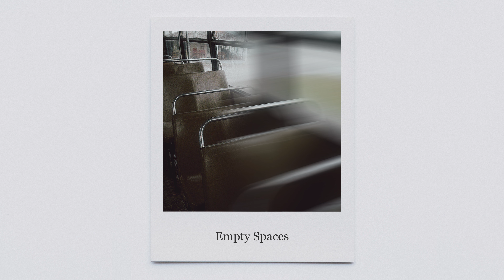Jay Aliyev - Empty Spaces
Empty Spaces / "Deep & More" EP out everywhere